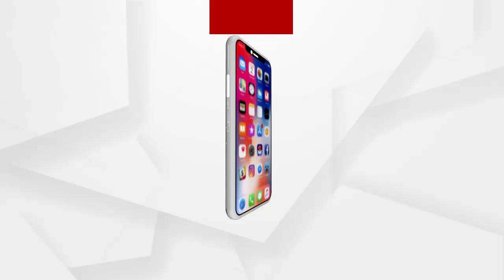ଫକୀରମୋହନ ସ୍ବୟଂଶାସିତ ମହାବିଦ୍ୟାଳୟ ଆଗରେ ଛାତ୍ରଛାତ୍ରୀଙ୍କ ଧାରଣା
ବାଲେଶ୍ୱର ଫକୀରମୋହନ ସ୍ବୟଂଶାସିତ ମହାବିଦ୍ୟାଳୟର କଳା,ବାଣିଜ୍ୟ ଓ ବିଜ୍ଞାନର ଯୁକ୍ତ ତିନି ଦ୍ୱିତୀୟ ବର୍ଷର ଛାତ୍ରଛାତ୍ରୀ ମାନେ କଲେଜ ଗେଟରେ ତାଲା ପକାଇ ତୃତୀୟ ସେମିଷ୍ଟର ପରୀକ୍ଷା ଅଫ ଲାଇନରେ ନ କରି ଅନଲାଇନରେ କରିବାକୁ ଦାବିକାରୀ କଲେଜ ଆଗରେ ଧାରଣାରେ ବସିଛନ୍ତି...